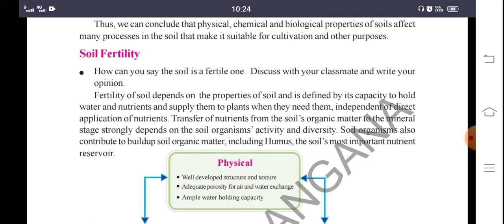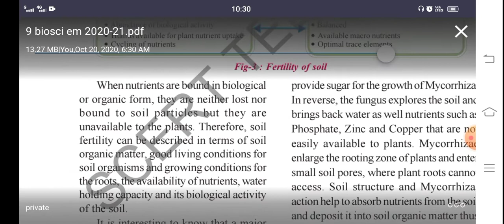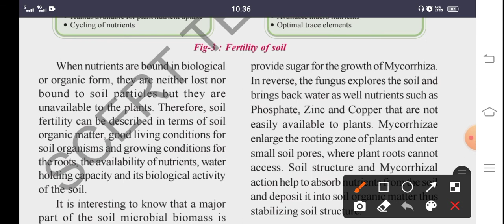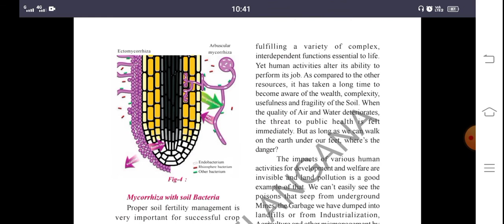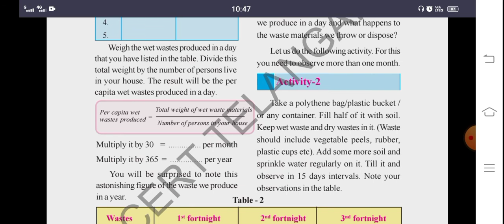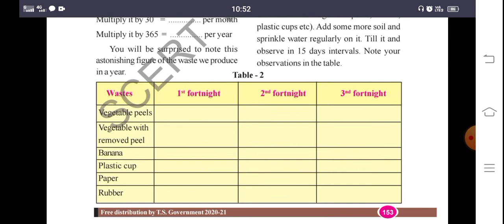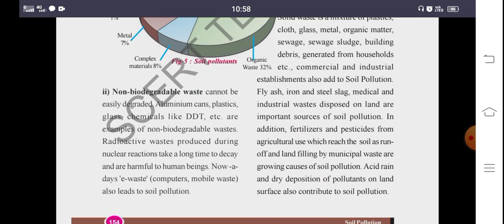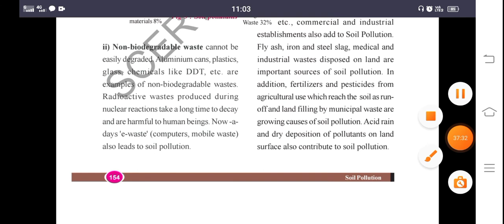pollution# part -2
Biology l class 9 l chapter 10 l Soil pollution l part -2 l Ramu